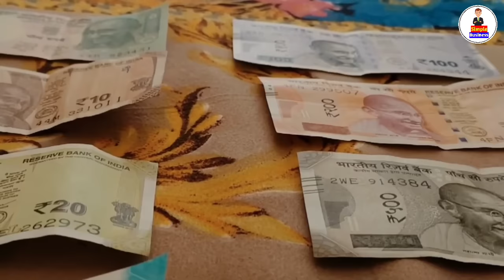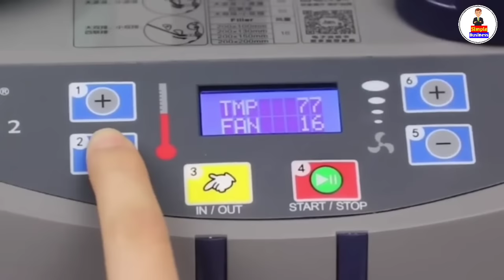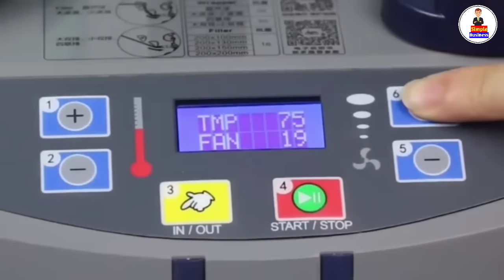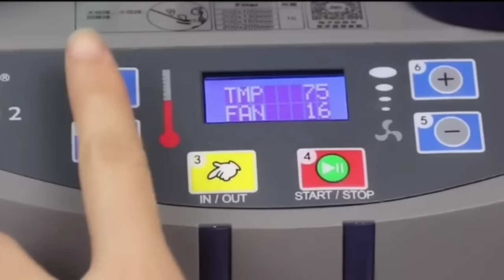Business Ideas In Kannada | 2000/- Investment | Daily Ptofit 10,000/-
kannada business
small business
business ideas 2023
business ideas Kannada 2023